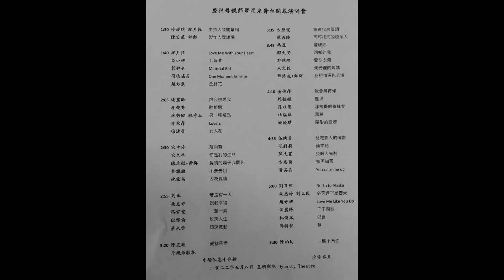STARLITE CLUB 5 8 2022